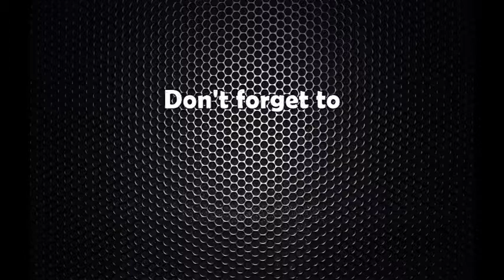नेपाल मेडिकल तथा ल्याब एक्स्पो सुरु